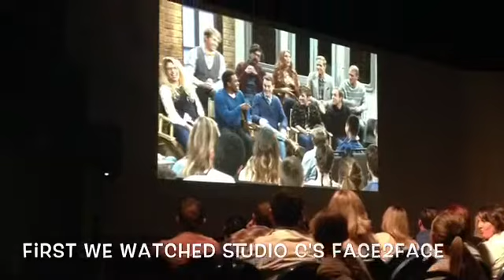Aria Meets STUDIO C!!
My 10-year-old daughter is a STUDIO C fanatic! She's watched every sketch possible. It's been her dream to see one in person or meet a cast member. Thanks to our super cool neighbors at LDSSmile.com, we were given the awesome opportunity to drive Aria down to Provo on a Wednesday night to meet them. I chose to surprise her (she thought we were getting our nails done!), I captured the priceless moment when she found out...